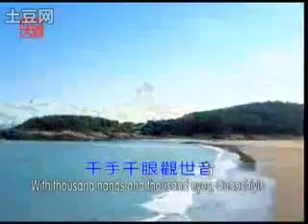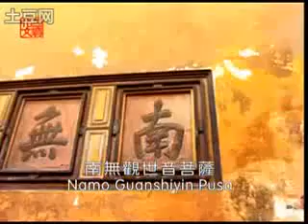观世音菩萨 ● 陈星. Chan Sing - In English